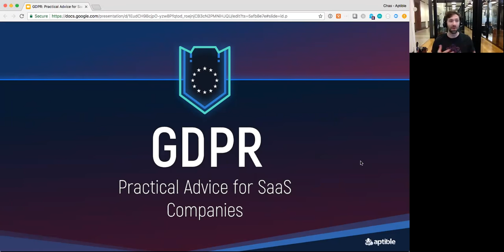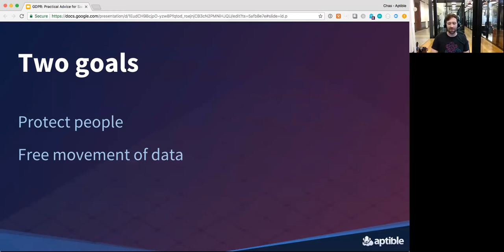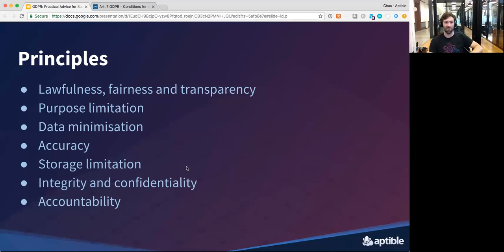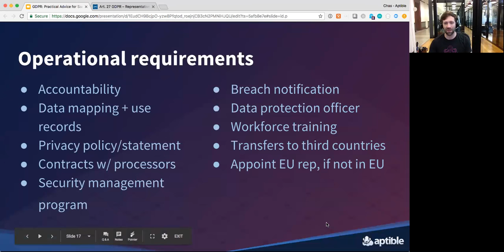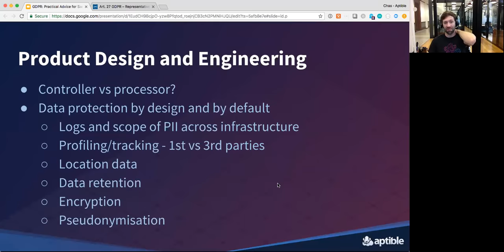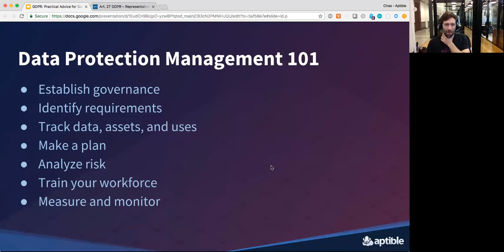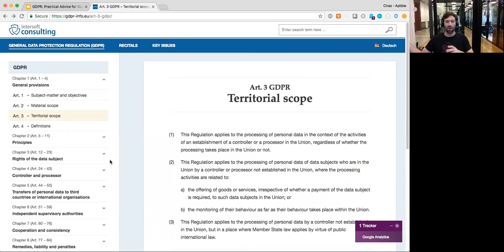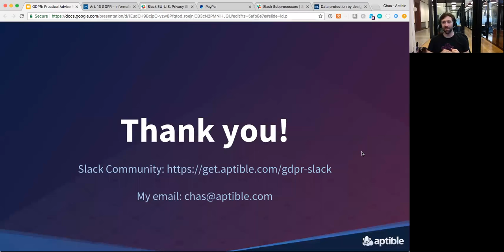GDPR: Practical Advice for SaaS Companies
GDPR enforcement starts on May 25. There’s no shortage of advice out there about complying with GDPR, but little of it seems actionable for SaaS companies. With little more than a week left before enforcement, it’s time to ensure you are prepared.

We’ve learned a lot about GDPR, both through our own compliance efforts as well as by helping dozens of other companies complete their own prep. During this one hour webinar, we’ll provide practical, actionable steps so that your company can actually become GDPR compliant in time for enforcement. We’ll cover:

* How to deal with the requirements around consent for setting cookies or collecting and using personal data, and how these impact your analytics and marketing
* Ensuring you have the correct lawful basis for processing personal data
* Hiring or appointing a data protection officer to establish a governance structure for data protection
* When to sign Data Processing Addendums (DPAs) with your vendors
* The best resources and tools for ensuring you achieve compliance and maintain it